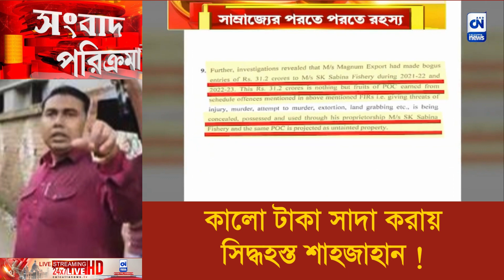কালো টাকা সাদা করায় সিদ্ধহস্ত শাহজাহান !